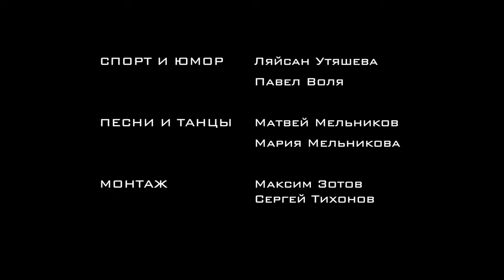МОТ, MeMaria (Мария Мельникова), Павел Воля и Ляйсан Утяшева / Зарядка онлайн